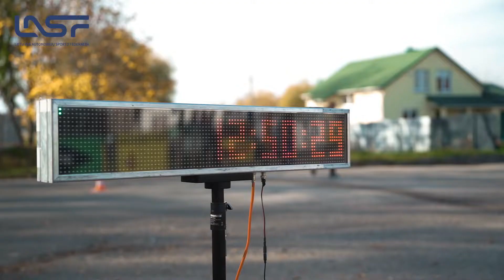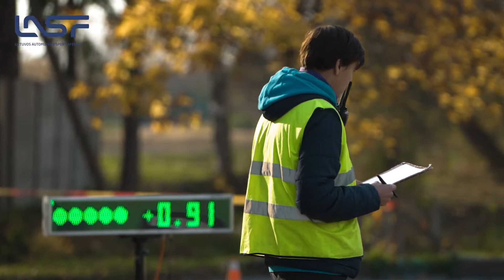Lietuvos slalomo čempionato VI etapas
Kelmėje vyko paskutinis, šeštasis, Lietuvos automobilių slalomo čempionato etapas. FWD klasėje nugalėjo Agnius Narbutas su Honda Civic, antras liko Artūras Kupčius, trečia – Rūta Markelevičienė. RWD klasėje dominavo Mazda MX-5 vairuojantys sportininkai: Darius Morkūnas buvo pirmas, už jo išsirikiavo Alfredas Štaras ir Karolis Šližauskas.

AWD podiumas atrodė taip: Martynas Kavaliauskas (Toyota GR Yaris), Tomas Markelevičius, Arnoldas Bačelis. Darius Morkūnas taip pat buvo geriausias OC klasėje, jis aplenkė Karolį Šližauską ir Rytį Jankevičių.

Moterų klasės podiumas atrodė taip: Rūta Markelevičienė, Justė Strups, Gintarė Kisielienė. Jaunių klasėje niekas neprilygo Agniui Narbutui, kuris aplenkė Kornelijų Poškų ir Arną Jaką. Rytis Jankevičius

(Mazda MX-5) su geriausias tarp svečių, jis už savęs paliko Saulių Biliūną ir Ruslaną Filatovą.
Video: @MantasKer